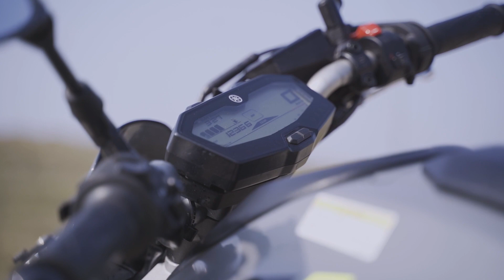YAMAHA MT-07 na PIERWSZY MOTOCYKL?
Zastanawiasz się nad kupnem motocykla Yamaha MT 07? Rozważasz, czy stanowi on dobry wybór i sensowną opcję? Zapytaliśmy Rudą, dlaczego wybrała ten sprzęt na swój pierwszy większy motocykl. Czy był to dobry wybór? Odpowiedź w filmie!

Dziękujemy Akademii Kierowcy ODTJ Międzychód za udostępnienie toru i siedziby do nagrań!